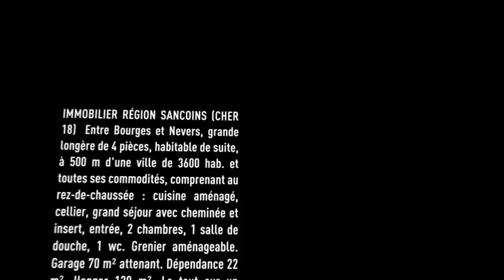Vente Maison - SANCOINS